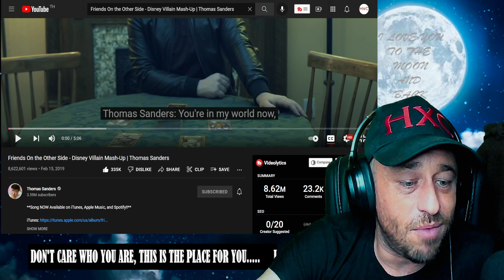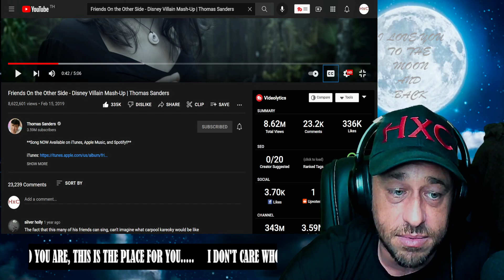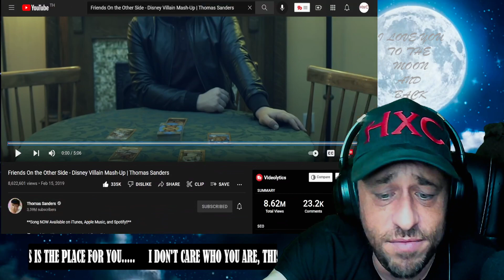Friends On the Other Side - Disney Villain Mash-Up | Thomas Sanders Reaction!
Show @ThomasSanders some love!

Happy Villaintine’s Day to all of you out there! I’m a HUGE fan of Disney, and especially the baddies from each film! I was so excited to get together again with my friends to create ANOTHER mash-up, this time of Disney Villain songs! This was such a joy to be able to perform and film, and I hope you all enjoy it, too!

I first want to give a HUMONGOUS thank you to Jamahl, who performed in the video, played several of the instruments for the song, and ARRANGED this entire mash-up!! He’s such an incredible talent, and I’m lucky to be able to work with him!

I also want to give a GIGANTIC thank you to Foti, who performed in the video, played the bass for the song, and RECORDED, MIXED, and MASTERED this whole mash-up song! Beautiful work as always, I appreciate his time and patience on this project!!

And I definitely want to thank all the other beautiful and talented humans you saw performing in this video!! Brittney, Leo, Terrence, and Valerie, you all have such incredible gifts and I’m grateful you shared them with me for this video!

Also, thank you SO MUCH to Dennis, who came in and beautifully played the piano for the song and for the video!!

I have to give a GARGANTUAN thank you to Joan and Camden, who both worked ENDLESS HOURS on color correcting and adding the effects to this video!!

Also, a BIG thank you to our two videographers, Alex and Isaiah who spent all day helping us to film the shots for the video!!

I also wanna thank Erik for coming in to play the guitar for the song!!

And I wanna GREATLY thank the amazing Lev for creating the awesome thumbnail for this video, as well as the cover art for the song!! Joan also assisted in its creation!

Very BIG thank you to the business that let us use their location for the shoot, The Fat Tuscan!!

Songs Featured:

Princess and the Frog - “Friends on the Other Side"
Sword in the Stone - “Mad Madam Mim"
Hocus Pocus - “I Put a Spell on You"
Lion King - “Be Prepared"
Jungle Book - “Trust in Me"
Little Mermaid - “Poor Unfortunate Souls"
Nightmare Before Christmas - “Oogie Boogie Man"
Peter Pan - “The Elegant Captain Hook"
The Adventures of Ichabod and Mr. Toad - “Headless Horseman Song"
101 Dalmatians - “Cruella De Vil"
Hercules - “The Gospel Truth II"
Hunchback of Notre Dame - “Hellfire"
Aladdin - “Prince Ali (Reprise)"
Moana - “Shiny"
Frozen - “Love is an Open Door"
The Many Adventures of Winnie the Pooh - “Heffalumps and Woozles"
Tangled - “Mother Knows Best"
Pocahontas - “Mine, Mine, Mine"
Beauty and the Beast - “Gaston"